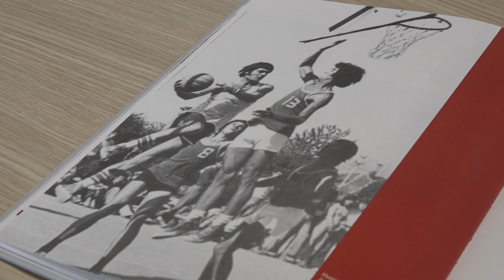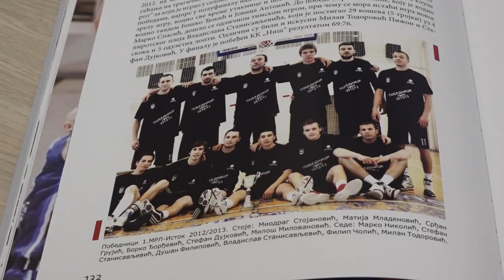SEDAMDESET GODINA KOŠARKE U PIROTU